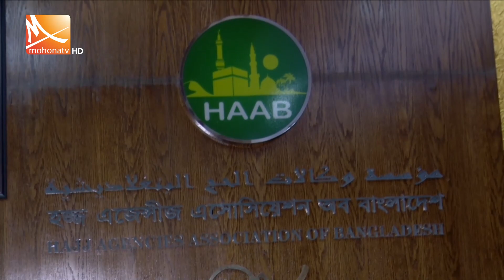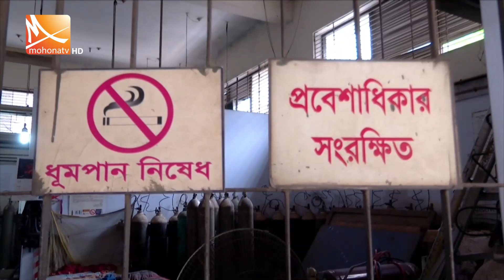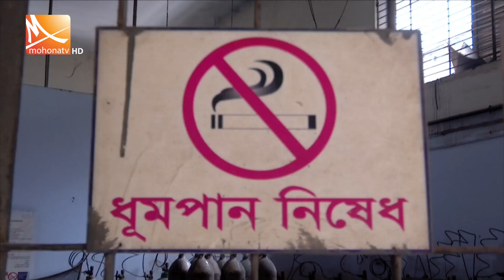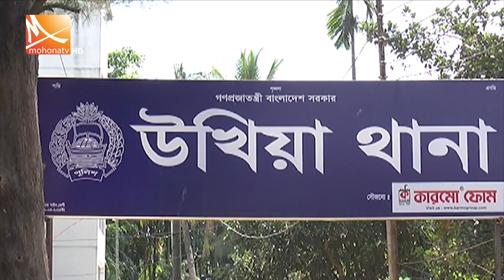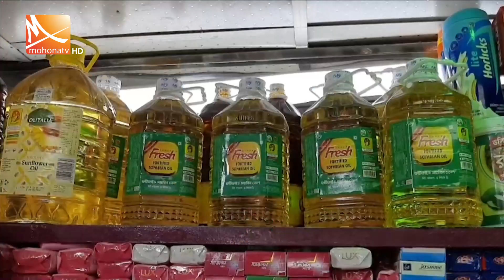রাতের মোহনা সংবাদ | তারিখ: ২৯ মার্চ ২০২৩ | Mohona Tv News